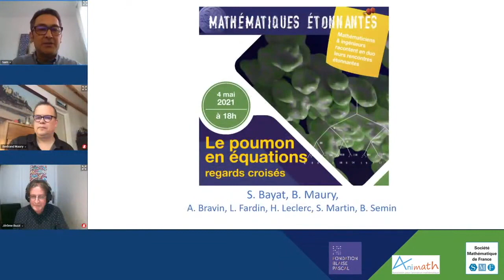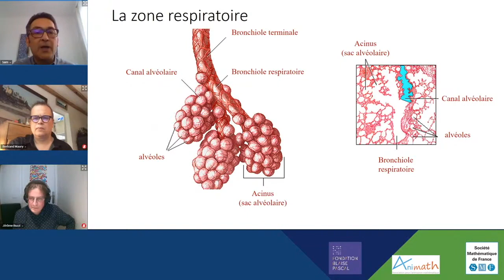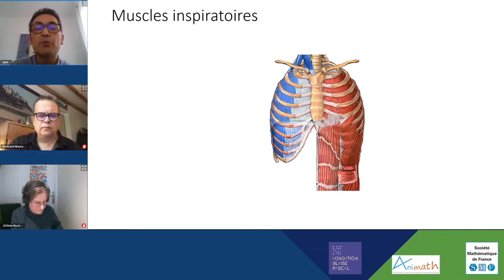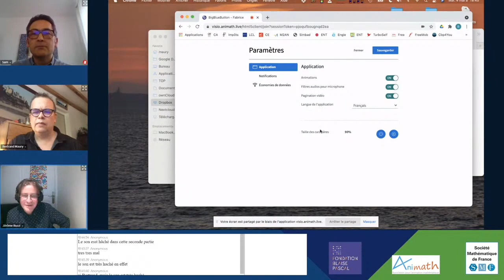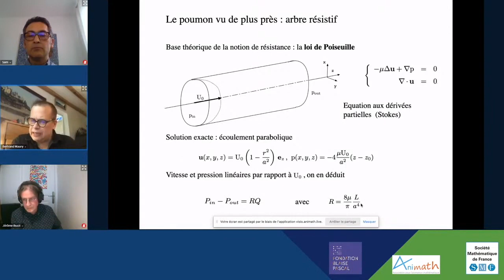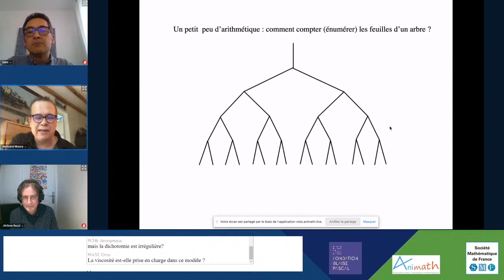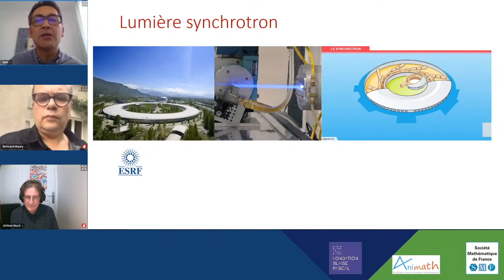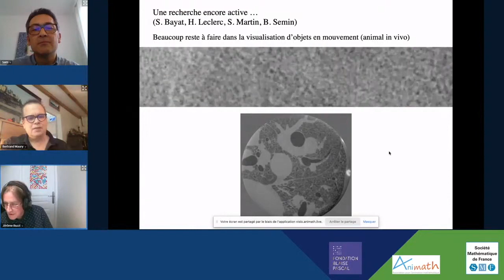"Le poumon en équations" par Sam Bayat et Bertrand Maury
Le sang qui circule dans les vaisseaux de chacun de nous arrive en quasi-contact avec l’air environnant au travers d’une interface dont la surface avoisine celle d’un court de tennis, et dont l’épaisseur est cent fois plus petite que le diamètre d’un cheveu. Tout ça ne paraît pas très sérieux, c’est pourtant l’exploit que réalise l’appareil respiratoire humain, qui assure ainsi  l’accueil en douceur de 300 milliards de milliards de molécules d’oxygène chaque seconde, à un coût énergétique minime. Malgré la complexité des mécanismes qui assurent son bon fonctionnement, cet organe se prête étonnamment bien à la modélisation mathématique. Nous nous proposons, en partant de l’objet tel qu’il est, de présenter des approches mathématiques qui permettent de mieux appréhender sa structure et son fonctionnement. Les équations de la mécanique des fluides et la structure du réseau bronchique permettent en particulier d’établir une analogie très poussée avec un réseau électrique, le potentiel étant remplacé ici par la notion de pression, et l’intensité électrique par le flux d’air au travers des bronches.  Nous aborderons aussi la question de l’optimalité de cet organe : est-il si bien  « conçu » que ça ?  La nature aurait-elle pu faire mieux ? … Nous complèterons ces échanges entre un homme de l’art et un mathématicien par la présentation d’un travail commun entre ces deux chercheurs, qui a permis de plonger dans les profondeurs d’un arbre bronchique réel.

Conférence du 4 mai 2020 dans le cadre du cycle de conférences "Mathématiques étonnantes" de la Société Mathématique de France. Réalisation par l'association Animath et le soutien de la fondation Blaise Pascal.